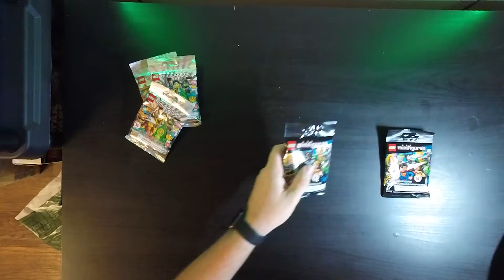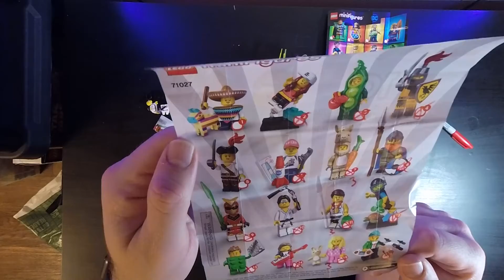DID I FINALLY get ONE that I WAS MISSING!!!!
In this video, I am unboxing more series 20 Minifigures. I bought 3 more bags, lets see what I get. Also bought some DC Minifgs,  I hope you enjoy the video.